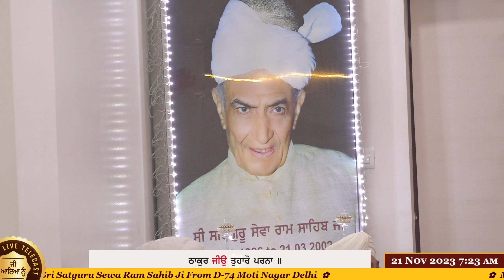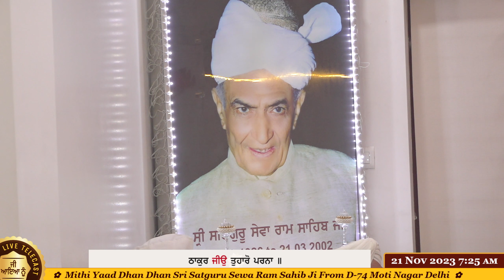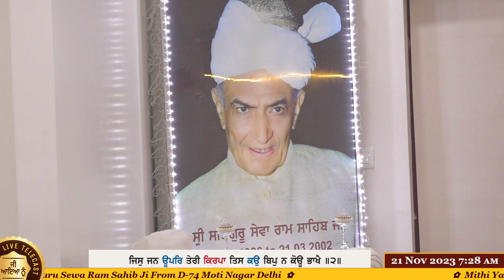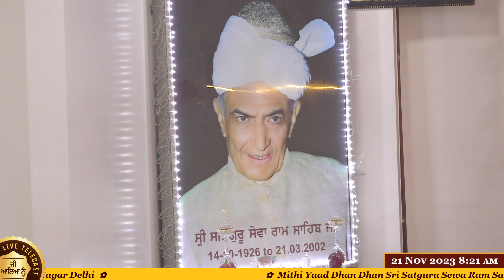Thakur Jio Tuharo Parna | Gajender Kumar Ji (Khurja) ( 21-Nov-2023 ) ✿ From D-74 Moti Nagar Delhi ✿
( 01-Oct-2023, Sunday ) ✿ Kirtan Darbar from Dera Sri Dukh Bhanjani Sahib Ji, Rohini, Delhi ✿

🌼 Dhan Dhan Sri Satguru Narayan Das Sahib Ji 🌼

🌼 Dhan Dhan Sri Satguru Sadhu Ram Sahib Ji 🌼